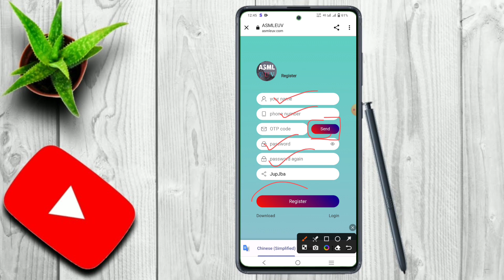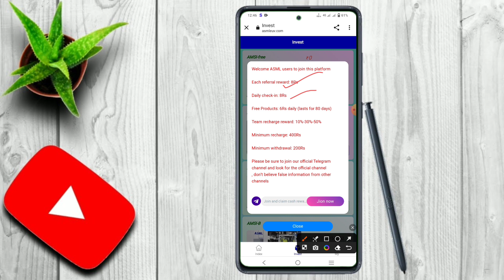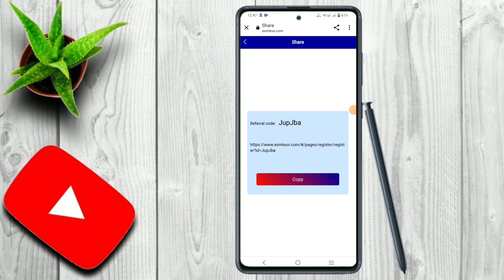ASML App se paisa kaise kamaye 💵 New Earning App launch 🤑 Asml App Real or Fake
ASML App se paisa kamane ke tarike
asml app se  kamane ke tarike
ASML App
New earning application launch